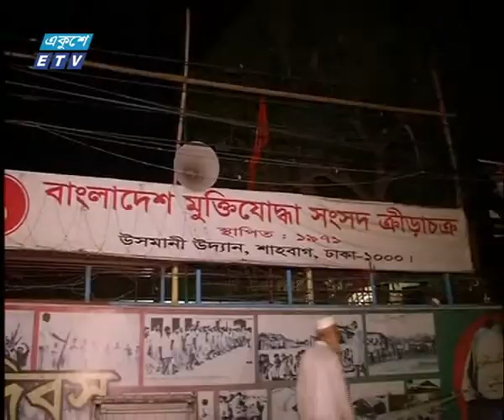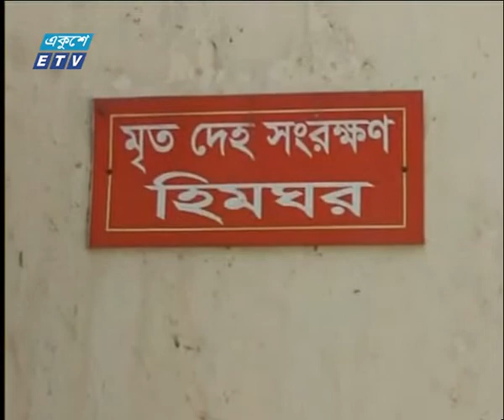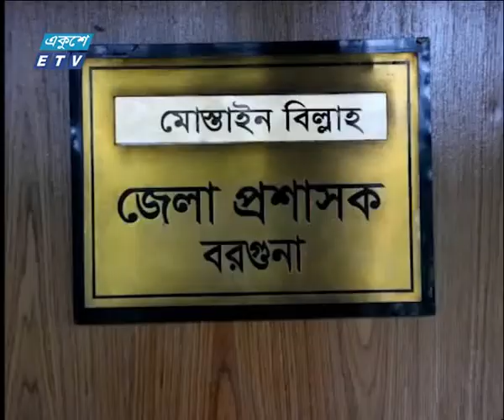দুপুর ০২ টার সংবাদ, ১৯ সেপ্টেম্বর ২০১৯ | ETV News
উপস্থাপক: প্রণব চক্রবর্ত্তী

২০০০ সালের ১৪ই এপ্রিল এটি সম্প্রচার কার্যক্রম শুরু করে। টিভি চ্যানেলটির খবরে নতুনত্ব ও অভিনবত্ব থাকার কারণে দর্শকদের কাছে বিপুল জনপ্রিয়তা লাভ করে। দেশ বিদেশের সর্বশেষ খবর, নাটক, সিনেমা, ডকুমেন্টারিসহ নানা খবর ও বিনোদনমূলক অনুষ্ঠান প্রচারিত হয় একুশে টেলিভিশনে।